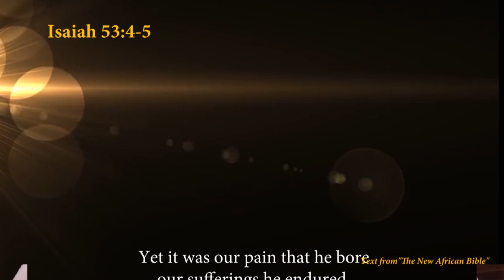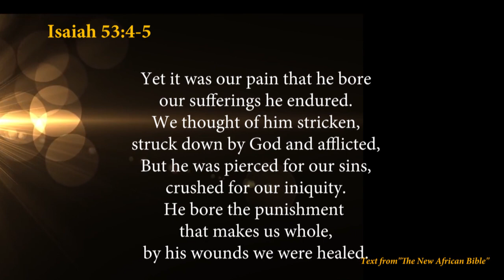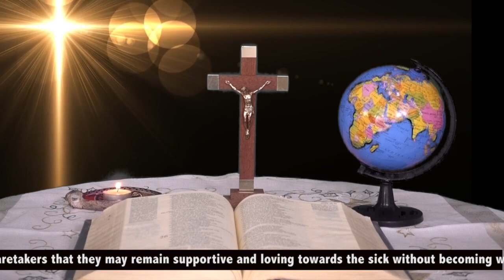Prayer for the sick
A prayer for all sick people in the world